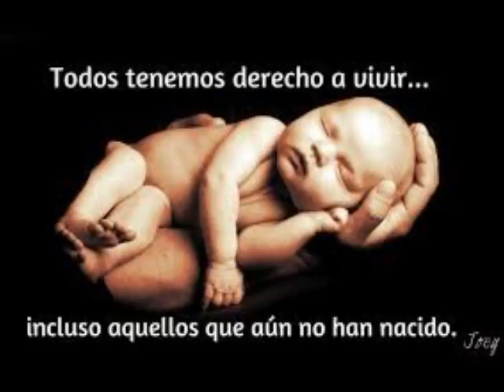NOME ABORTES POR FAVOR